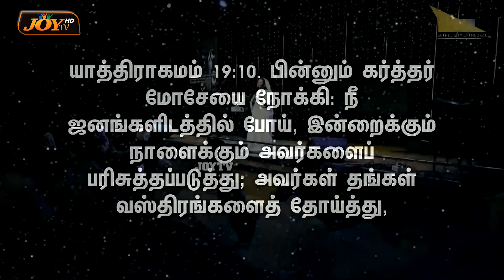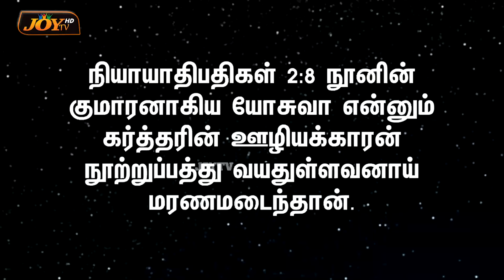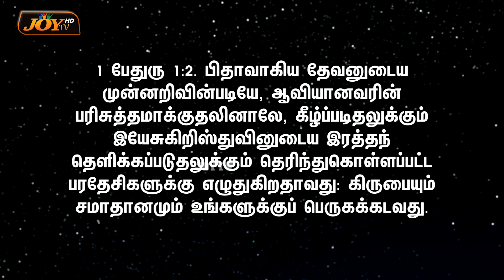திரும்ப கட்டப்படுவீர்கள் ! | சிறப்பு செய்தி ! | SPECIAL VIDEO | Dr. JACINTH DAVID ! | Aug 29, 2023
🔴திரும்ப கட்டப்படுவீர்கள் ! SPECIAL MESSAGE ! சிறப்பு செய்தி !  | SPECIAL VIDEO | Dr. JACINTH DAVID ! | Eva. DAVID VIJAYAKANTH | JOY TV | Aug 29, 2023